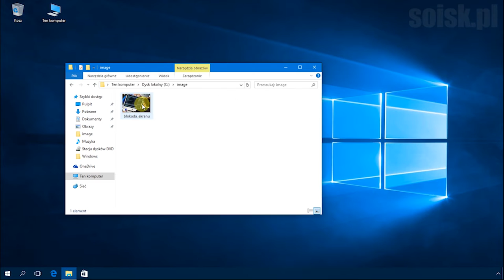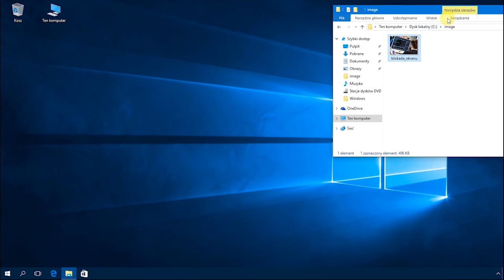Windows 10: Zmiana domyślnego zdjęcia ekranu blokady za pomocą edytora rejestru.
Zmiana domyślnego zdjęcia ekranu blokady